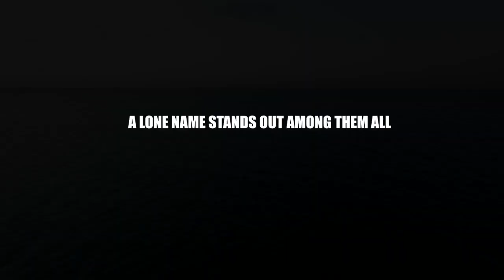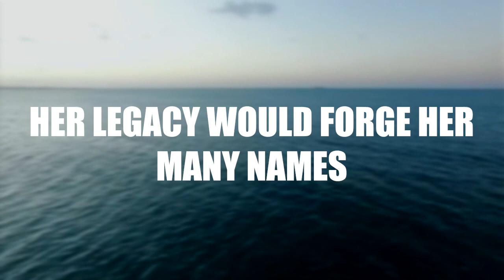CV-6 Trailer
I cooked this up over the past couple of days to give ya'll something to snack on while I whip up the next episode of the Dossiers. I hope you can be patient enough to wait for the main course ;)